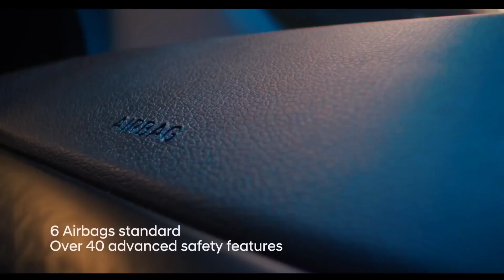Hyundai Exter 🔥 Spotted Before Launch👌| All DETAILS | Exterior & Interior Looks | Hyundai Exter 2023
Exter 2023
Hyundai Exter Price

Hyundai Exter launch Date
Exter 2023 launch date
Exter Hyundai new model

fronx base model
fronx
maruti fronx base model 2023

maruti fronx base model
fronx sigma model
fronx base model price

maruti fronx

maruti fronx base price
fronx suzuki 2023 base model
fronx sigma price

maruti fronx base

baleno cross 2023
fronx crash test
fronx safety rating

fronx maruti
fronx maruti suzuki
maruti fronx safety rating
fronx maruti suzuki safety test

maruti fronx
baleno crash test
maruti suzuki fronx crash test

fronx ncap rating
maruti fronx crash test
fronx safety

new baleno cross 2023
fronx vs balenofronx maruti suzuki crash test
fronx delta model

fronx vs brezza
brezza cng

baleno vs fronx
fronx base model

baleno safety rating
maruti fronx crash test rating

fronx maruti suzuki safety rating

baleno ncap crash test
brezza crash test
maruti suzuki fronx safety rating

baleno safety test
maruti fronx delta
maruti fronx ncap rating

fronx mileage test
baleno cross 2023
baleno 2022
nexa baleno cross
baleno suv
maruti baleno cross 2023
maruti baleno cross suv launch all details

suzuki baleno

brezza 2022
brezza cng

front base model
maruti fronx

fronx maruti suzuki base model
suzuki fronx

fronx maruti
fronx sigma model
maruti suzuki fronx base model

fronx price in india
maruti suzuki fronx 2023
fronx sigma

fronx car price in india
suzuki fronx base model
front base model price

baleno cross 2023
fronx maruti suzuki price
maruti fronx 2023 price

nexa fronx car
brezza base model 2023
fronx price

new maruti fronx
brezza 2023

aura facelift 2023
fronx review
maruti suzuki

maruti fronx review
fronex

activa 7g
fronex maruti suzuki
front launch date in india

fronx on road price
maruti fronx 2023 base model
brezza cng

fronx test drive
maruti new car 2023

suzuki fronx 2023 price in india
aura base model 2023
fronx delta
fronx delta model

fronx suzuki
venue 2023
brezza lxi 2023 new model

maruti suzuki fronx 2023 price in india
new baleno 2023
aura facelift 2023 base model
maruti suzuki fronx price
maruti suzuki new car

fronx cng maruti suzuki
fronx maruti suzuki base model price
fronx maruti suzuki white colour
suzuki fronx review

baleno vs fronx
fronx price reveal date

new aura 2023
baleno cross

new wagon r 2023 model
nexa new car launch 2023
brezza cng launch date

brezza lxi 2022 review
hyundai aura facelift 2023
maruti fronx price in india

fronex maruti suzuki car
fronix maruti suzuki

fronx white colour
new activa 2023 model

baleno 2022a
baleno cross new model
baleno sigma

fornax car
fronx on road
maruti fronx car
maruti fronx on road price